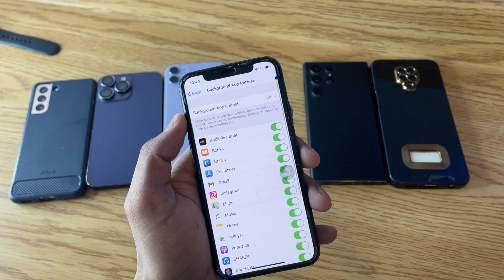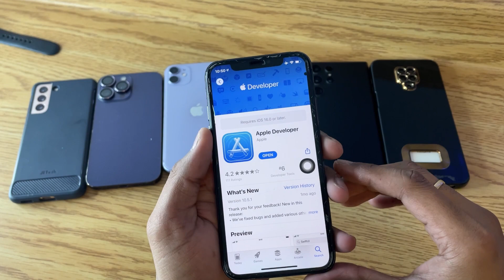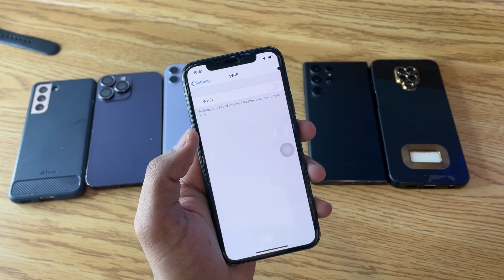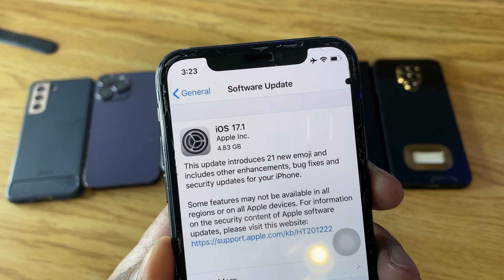iPhone X on iOS 17 update || How to update iPhone X on latest iOS 17 update